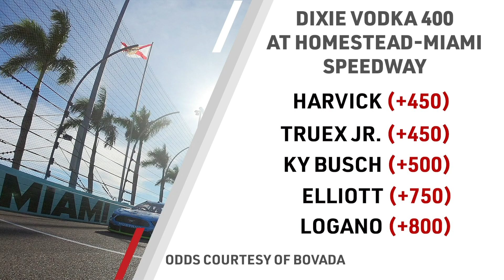Dixie Vodka 400 Homestead-Miami Speedway Picks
NASCAR returns to the Homestead-Miami Speedway on Sunday, June 14 for the Dixie Vodka 400

Our sports analyst, Joe Osborne, is here to breakdown his two best bets, a sleeper pick as well as a driver he will be looking to fade in head-to-head betting markets.

Kevin Harvick is a co-favorite to win the race at +450. Harvick has six consecutive top-five finishes on this track, including a win in 2014. He's tied with Martin Truex Jr. who's coming off his first win of the season on Wednesday at Martinsville. Kyle Busch (+500), Chase Elliott (+750) and Joey Logano (+800) make up the remainder of the top five on the oddsboard.

Following this race, drivers will have a traditional week-long break with the Geico 500 scheduled for Sunday, June 21 at the Talladega Superspeedway.